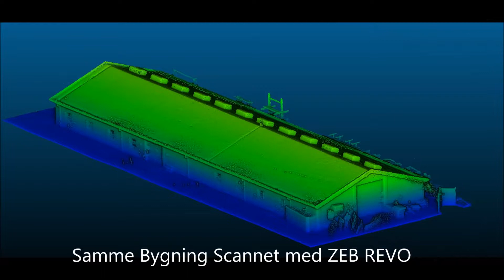Scan to 3D Model 171107